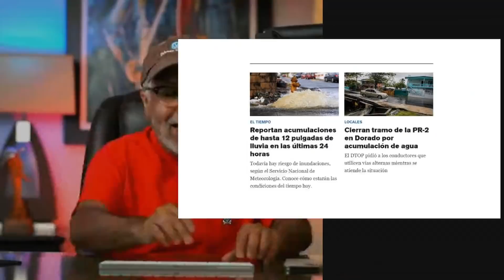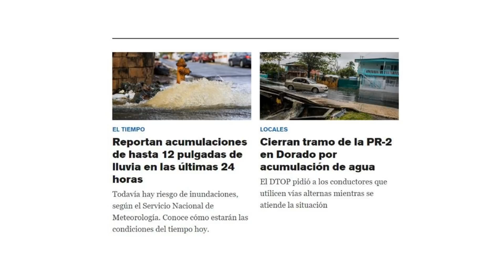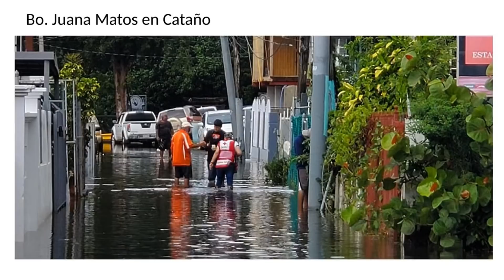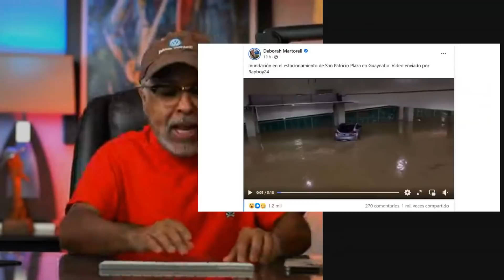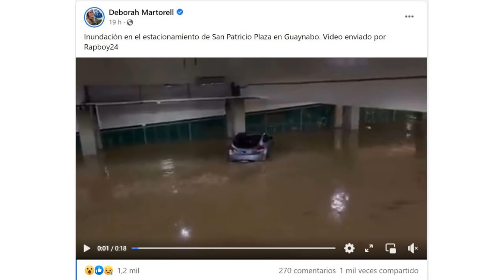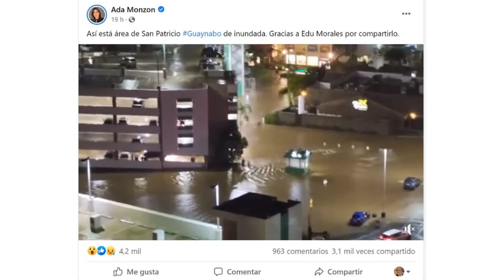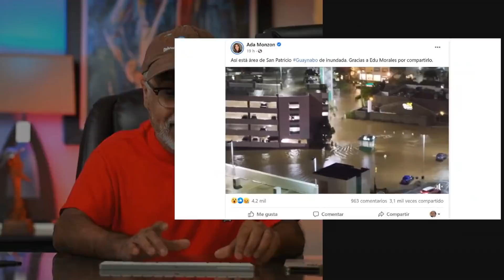FUERTES LLUVIAS dejan a CIENTOS sin CASA y SIN AUTOS ¿QUIEN RESPONDE? ¿EL GOBIERNO MUNICIPAL?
Ante las fuertes lluvías dejan a cientos sin casa y sin nada, algunos sin autos en Guaynabo y Cataño pero ¿quién responde? Quienes son los que tienen que pagar por estos daños.